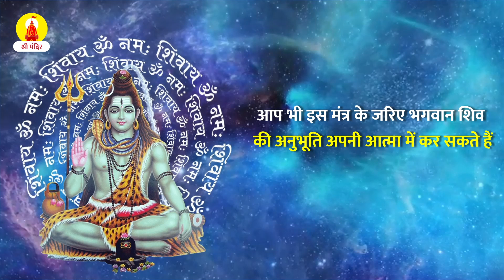ॐ नमः शिवाय का असली अर्थ और महत्व | Om Namah Shivaay Jaap | Shiv Mantra | ॐ नमः शिवाय मंत्र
हिन्दू कैलेंडर के अनुसार श्रावण (Shravan Somvar 2022) का महीना सबसे पवित्र महीना माना जाता है और इस दौरान भगवान शिव की आराधना की जाती है. खासकर श्रावण का सोमवार विशेष महत्व रखता है. इस दिन भक्त भगवान भोलेनाथ को प्रसन्न करने के लिए व्रत करते हैं एवं रुद्राभिषेक करते हैं.

इस वीडियो में जानेंगे आप ॐ नमः शिवाय का असली अर्थ और महत्व 🚩🛕🙏🏻

ब्रम्हांड के सबसे शक्तिशाली मंत्रों में एक है ये शिव मंत्र
Benefits of Om Namah Shivaya Chanting
'ॐ नमः शिवाय' मंत्र का अर्थ
जप विधि और इस से होने वाले फायदे
Om Namah Shivaya Mantra Benefits
ॐ नमः शिवाय : इस मंत्र का महत्व जानकर आश्चर्य होगा आपको
108-जाप ॐ नम: शिवाय
ॐ नमः शिवाय मंत्र का जाप क्यों और कितना जरुरी है
Benefits of chanting Om Name Shivaya
Mantra
Om Name Shivaya Mantra
सावन सोमवार स्पेशल
ॐ नमः शिवाय धुन
Peaceful Shiv Mantra